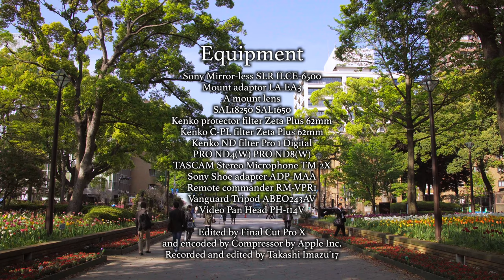春の色彩 横浜公園 チューリップ Color variations of spring 4k in Super35mm S-log2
I visited Yokohama koen park on April 25th.
Main purpose was to shoot flowers of colorful tulips.
Their colors were so vivid, some of them started decaying,
however this shooting was so fun for me.
I enjoyed shooting tons of flowers, as far as I remember,
160000 of tulips are planted in this park now.
At some part of the city Yokohama and Yokohama park,
Rose flowers were planted and seeing them were also so fun.

After shooting during this day trip, part of my tripod was
broken, it can’t hold its center pole called elevator.
So leaving Yokohama,I went to Akihabara getting Keihin Tohoku
railway line to ask for repair it.

BGM
Obscure sentence
Woods of elevated coral reef
Eroded valley